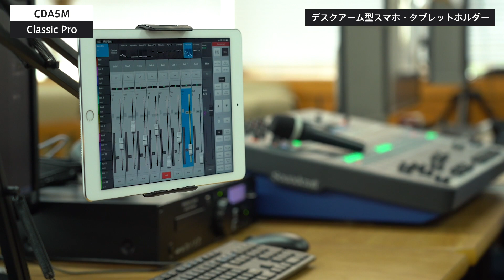CDA5M タブレットホルダー / CLASSIC PRO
CLASSIC PRO ( クラシックプロ ) / CDA5M タブレットホルダー

スペースを有効活用しスマートフォンやタブレットの設置が行えるデスクアームタイプのホルダーCLASSIC PRO / CDA5M。取り付けは、クランプで机に簡単にセット。スマホ固定部はお好みの角度で調整が可能です。